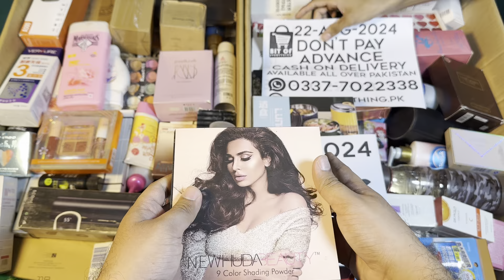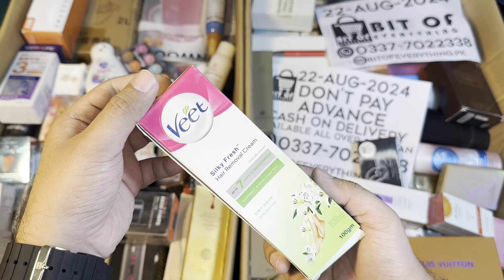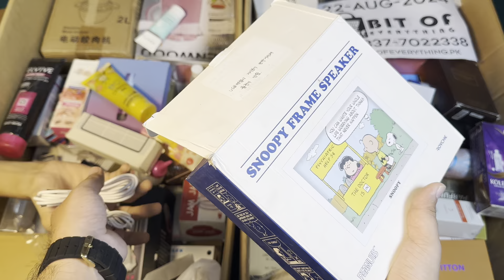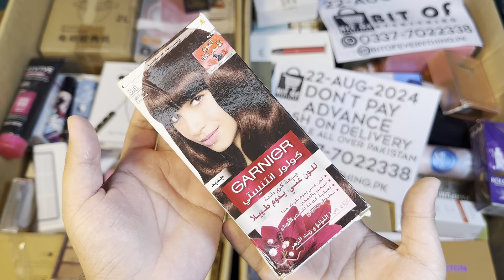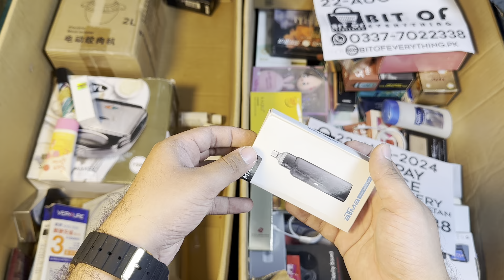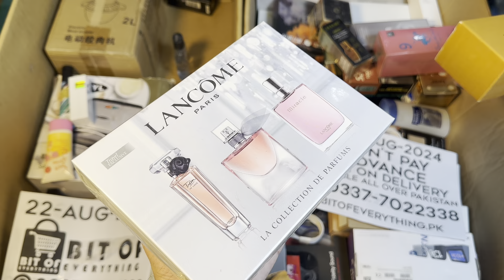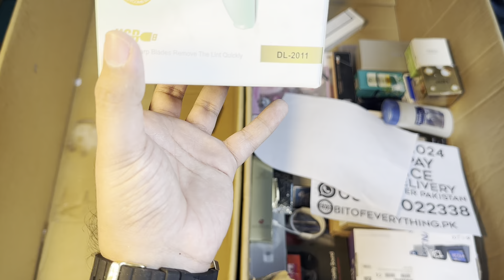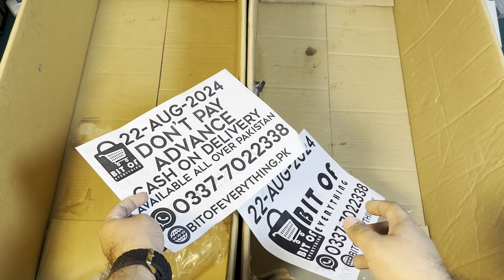DHL AND AMAZON UNBOXING |WHATSAPP:0337-7022338